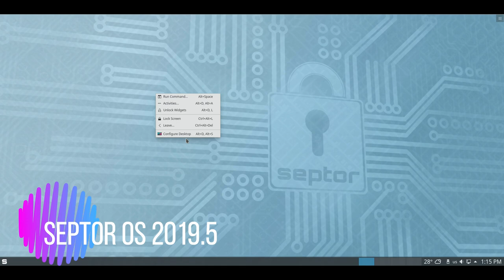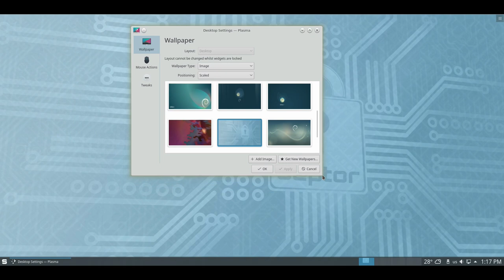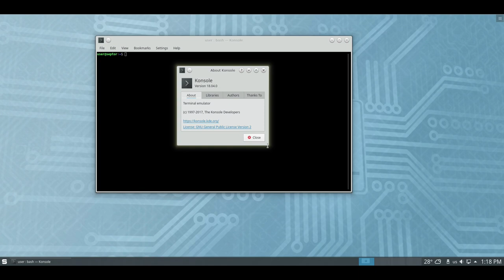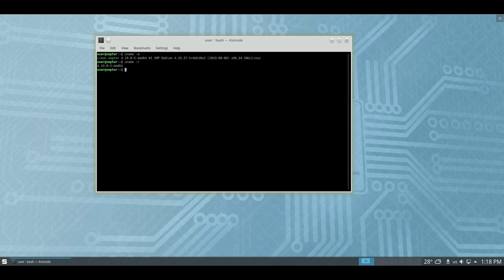Septor OS 2019.5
Septor is a Linux distribution which provides users with a pre-configured computing environment for surfing the Internet anonymously...